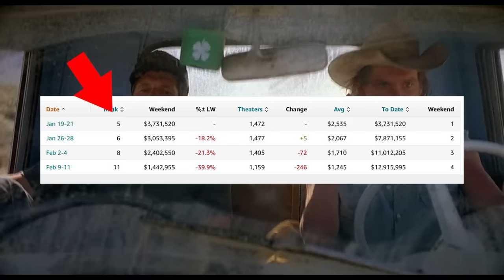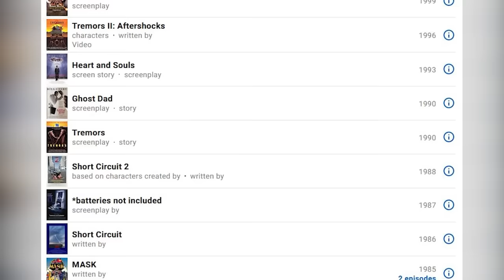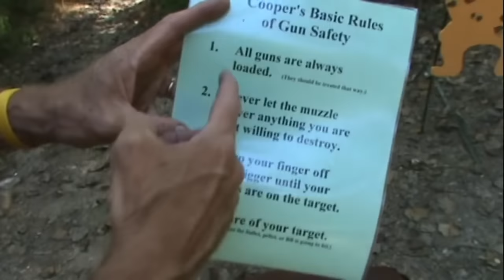Tremors: The Perfect Monster Movie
One of the greatest monster movies came in 1990 from an unsuspecting director that mixed heart, charm, and a 1950s creature feature. Today we show our love for the great Kevin Bacon and Fred Ward cult classic, Tremors!